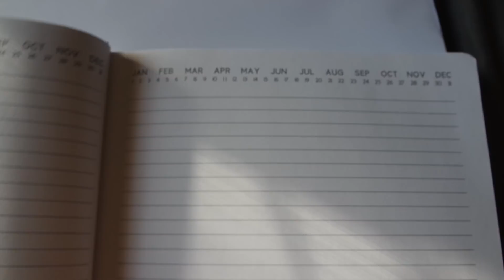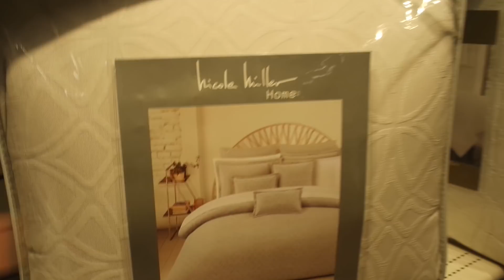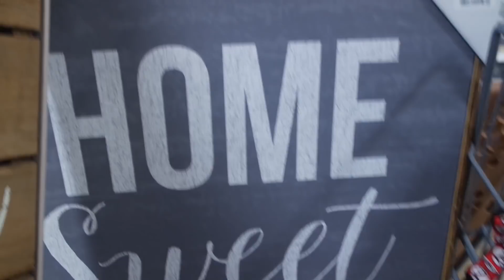Shopping + Getting My Apartment Together!▸LUXE LIFE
Hey guys! In this vlog I went shopping at Homegoods for more home items mostly for my bedroom so that I can do another apartment haul and apartment tour/ bedroom tour. I  also went to do some work at Starbucks and have my favorite drink!

♡ FAQs

Age: 23

Career: Full-Time Freelance Designer

Job Title: Brand Strategist

I live in Indy.

♡ CAMERA:
Samsung NX3300

♡ EDITING SOFTWARE:
Adobe Premiere Pro CC 2018